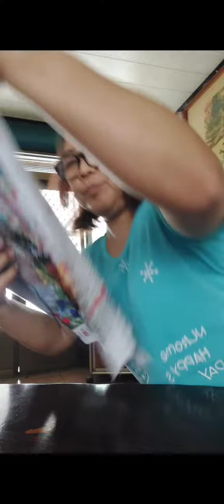𝐌𝐘 𝐏𝐑𝐎𝐉𝐄𝐂𝐓 | 𝐑𝐈𝐓𝐀 𝐓𝐀𝐆𝐀𝐓𝐀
𝐦𝐲 𝐩𝐚𝐬𝐬𝐢𝐨𝐧..𝐦𝐚𝐭𝐚𝐠𝐚𝐥 𝐦𝐚𝐧 𝐦𝐚𝐭𝐚𝐩𝐨𝐬 𝐝𝐚𝐡𝐢𝐥 𝐢𝐭𝐨𝐲 𝐠𝐢𝐧𝐚𝐠𝐚𝐰𝐚 𝐥𝐚𝐧𝐠 𝐩𝐚𝐠𝐟𝐫𝐞𝐞 𝐭𝐢𝐦𝐞 𝐤𝐮𝐧𝐭𝐢𝐧𝐠 𝐩𝐚𝐧𝐚𝐡𝐨𝐧 𝐚𝐭 𝐦𝐚𝐥𝐚𝐩𝐢𝐭 𝐧𝐚 𝐬𝐚 𝐟𝐢𝐧𝐢𝐬𝐡𝐢𝐧𝐠